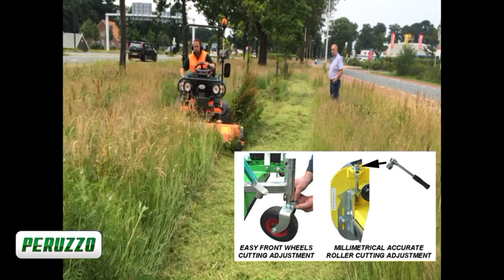TEG SPECIAL 1600 HD for KUBOTA by PERUZZO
New front flail mower deck for Kubota tractors model F3680 or F3990.
Heavy mainframe with heavy duty flail shaft for a real mulching on any grass and ground condition.